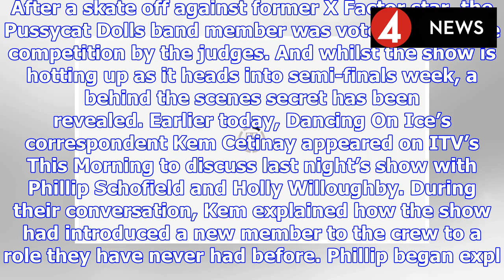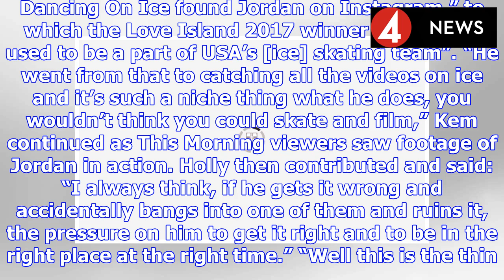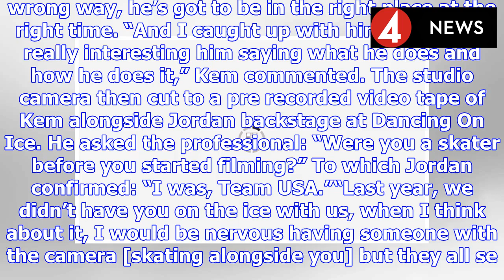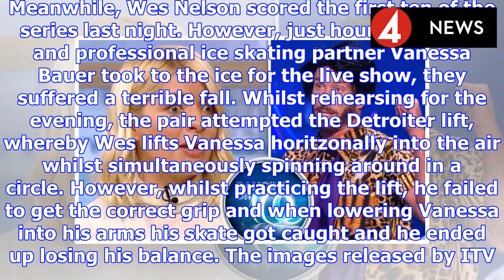Dancing On Ice 2019: 'The pressure is on' Holly Willoughby exposes HIDDEN professional | BS NEWS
Dancing On Ice viewers tuned in to see Melody Thornton be the next celebrity contestant to be eliminated. After a skate off against former X Factor star, the Pussycat Dolls band member was voted out o...